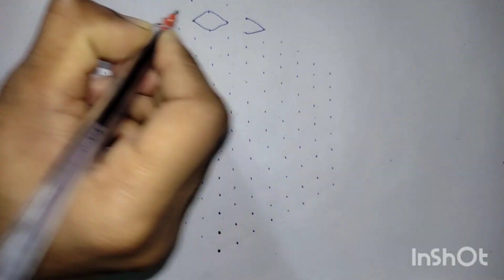sankranti special rangoli// 15×8 dots rangoli// సంక్రాంతి ముగ్గులు//15×8 చుక్కలు ముగ్గు